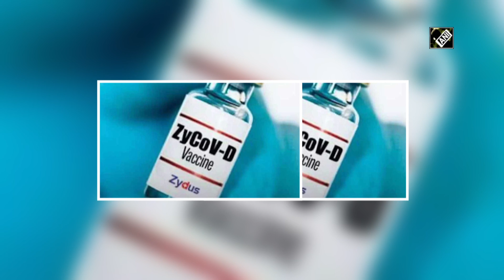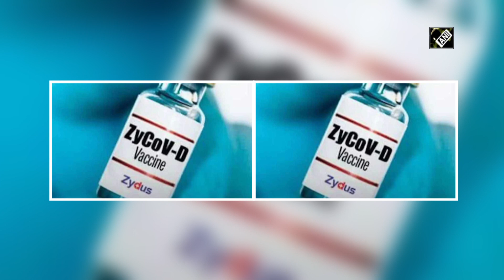Trials of ‘ZyCOV-D’ on younger age group soon: Zydus Group MD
New Delhi, Aug 21 (ANI): The MD of Zydus Group, Dr Sharvil Patel on August 21 informed that they are planning to take trials of the effect of the COVID-19 vaccine ‘ZyCOV-D’ on younger age group (2-12 years) soon. “We haven't started studies for the younger age group (2-12 yrs). We are working with regulators to work on a program to do a study in the younger age group also. We're going to the regulator with the proposed trial in next 5-7 days. We hope to do trials very soon”, said the MD of Zydus Group. (JA)